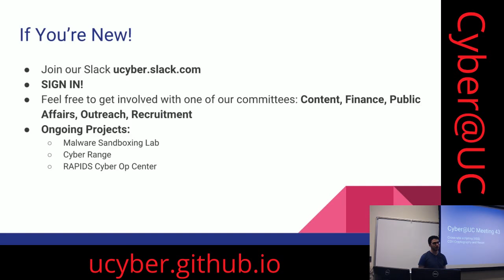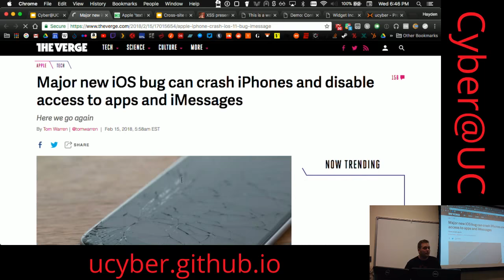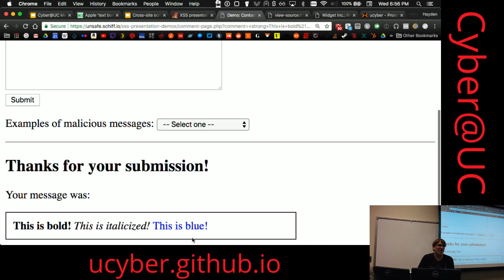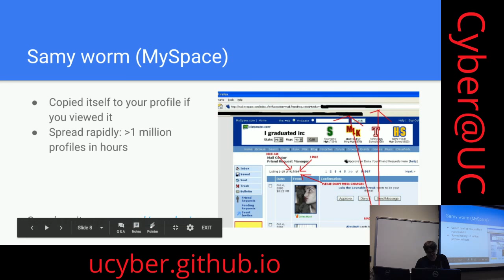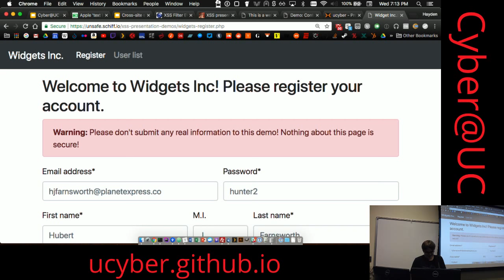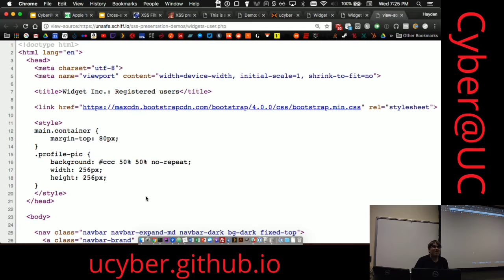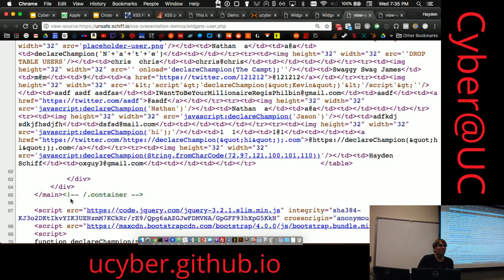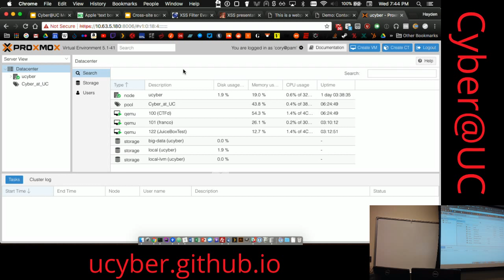Meeting 43: Cross-Site scripting (XSS)